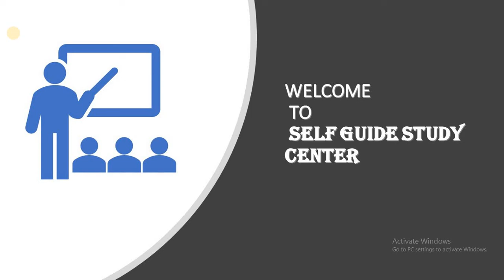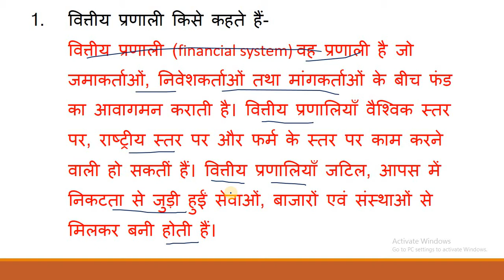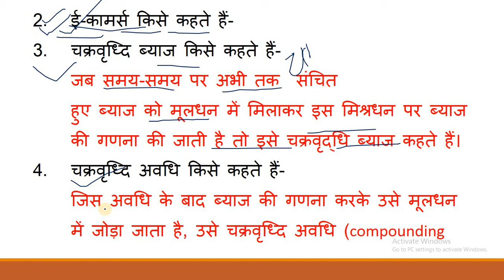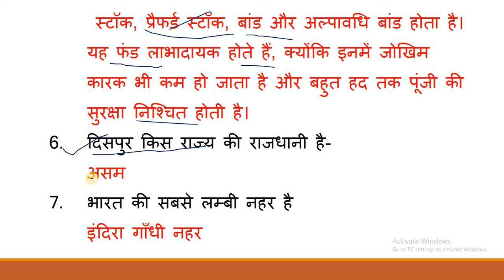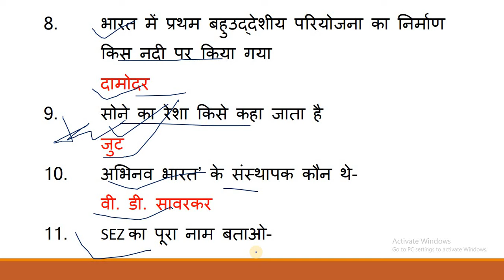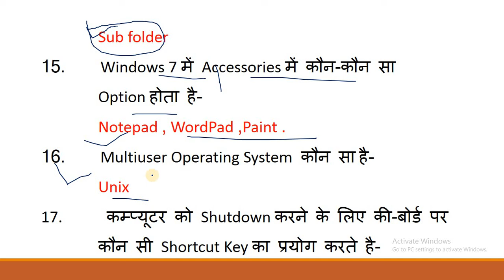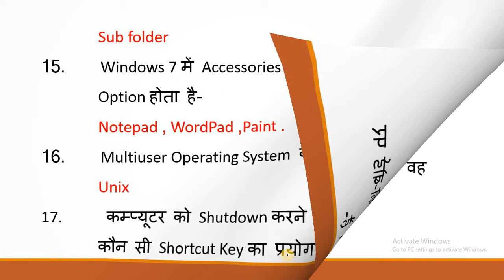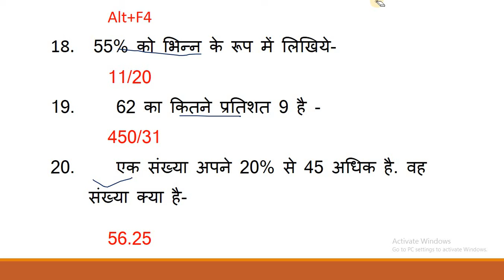UPSSSC ASSISTANT ACCOUNTANT INTERVIEW 22 NOVEMBER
UPSSSC ASSISTANT ACCOUNTANT INTERVIEW 22 NOVEMBER महत्वपूर्ण प्रश्नोत्तर